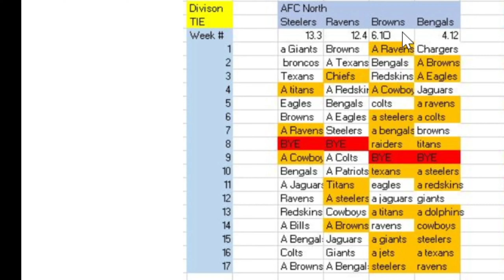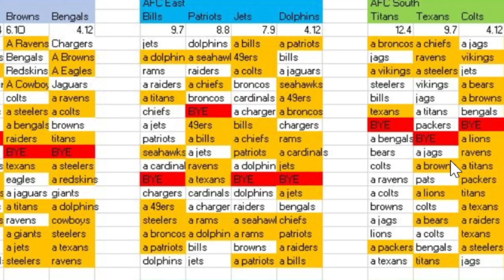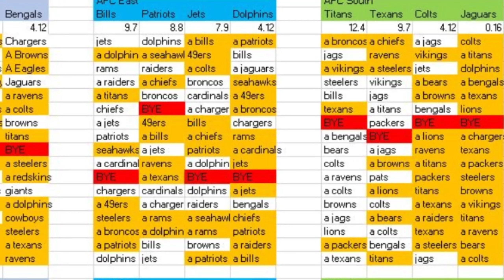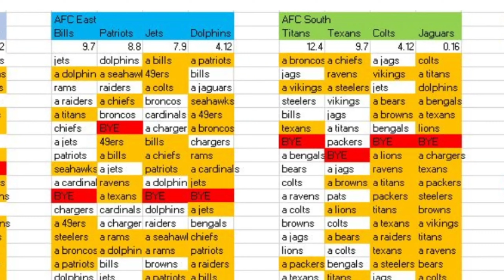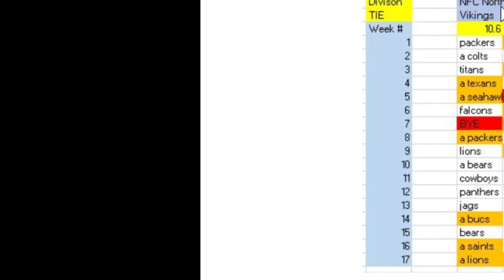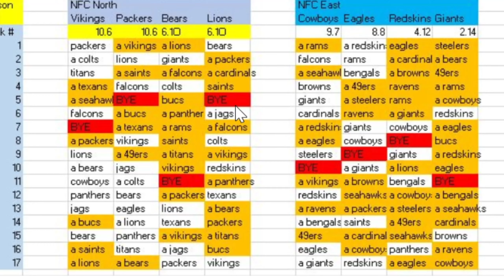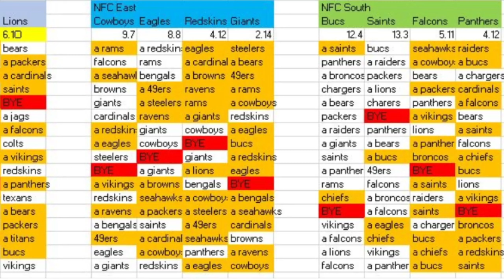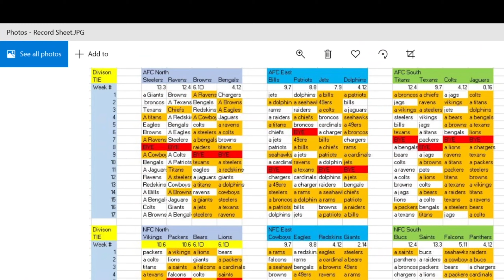Comparing My NFL Record Predictions From March 2020!